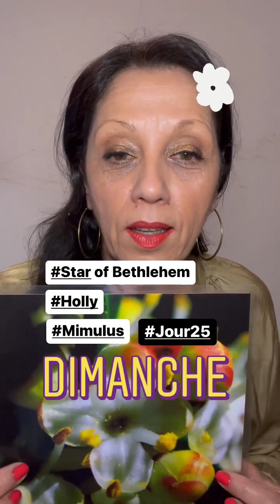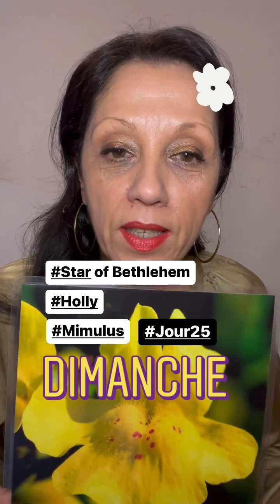# Mon émotion du jour #25 Star of Bethlehem - Holly et Mimulus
🌟 Jeu concours! 🌟

« Je vous partage mon émotion en vous expliquant la fleur correspondante"
Décrivez votre émotion du jour du 1er au 25 décembre, en commentaire sous la vidéo, et remportez  un entretien avec moi.
Fleurs de l'Avent

🙏 BLABLA Habituel
Taguez deux personnes et écrivez en commentaires votre ressenti quotidien.
Tirage au sort en direct jeudi 29 décembre!

🎁 Téléchargez votre pdf gratuit ici: Comment bien démarrer avec les fleurs de Bach?

🌸 Retrouver toutes les informations concernant les entretiens personnels ou les formations :
🔗contact@gueristoitoimaime
🕊️ Intuitive Mama®